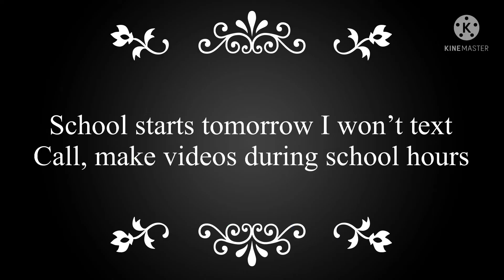Don’t accidentally kill someone meme